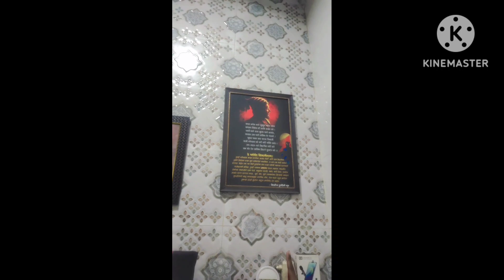माझ्या चाळीतील घर 💝10×15 chawl room/माझं चाळीतील घर ,🏠🏠chawl room in thane 😊कळवा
माझ्या चाळीतील घर 💝10×15 chawl room/माझं चाळीतील घर ,🏠🏠

यू ट्यूब चॅनेल चालू केल्यावर पहिल्यांदा घेतले रिंग लाईट 😍
चॅनेल चालू केले तेव्हा छोटा लाईट वापरायची
2018 साली मी घर घेतले🏠😊😊